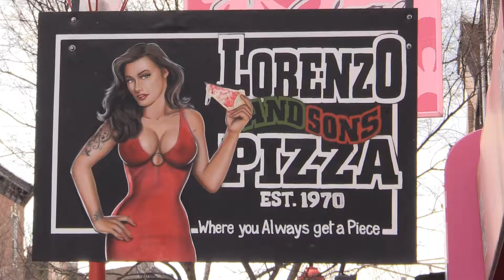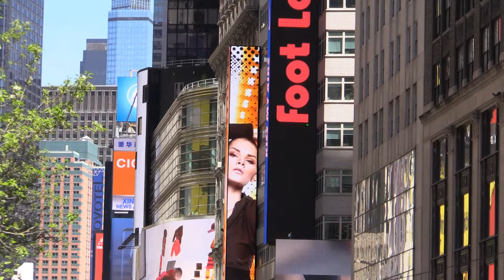Matt and the strangers - BURNING Best Blues Rock! Hendrix Spirit!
Matt and the strangers - "Burning" from the current CD BURNING (2017).

The CD includes 9 selfwritten titles released by FOX Music Records. The CD is highly voted by several musicmagazines and received the german award "Deutscher Rock Pop Preis 2017".

or ebay.de

Matt Craft has played in varius line-ups, worked and went on tour with national and international

artists such as TANGERINE DREAM, HAMBURG BLUES BAND and ABI WALLENSTEIN.

BILLY COX (legendary JIMI HENDRIX-Bassplayer) praises

Matt Craft as the great guitarist with the JIMI HENDRIX Spirit!